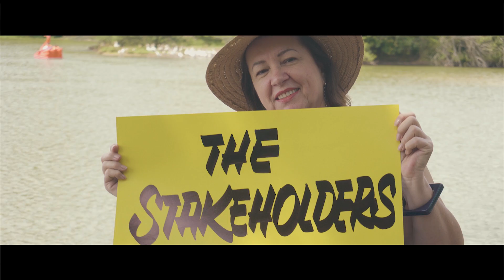Stakeholders - Pra Você ft. Cleber Akio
Produtora de Áudio: Toca do Gatto
Direção e Produção de Vídeo: @Richard Castilho

Deixamos aqui nosso agradecimento para todos que participaram, sempre com muito empenho, carinho e alegria, em especial ao Nelson que nos produziu os cartazes, e um agradecimento especial também ao Cleber Akio pela participação e ao Juliano Duarte que abraçou esse projeto junto conosco.

MUITO OBRIGADO!